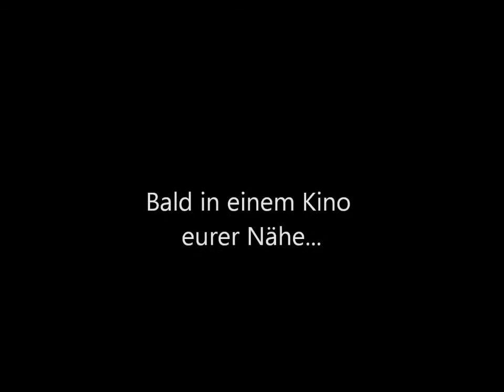Der Tintenkiller - Trailer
Bald in einem Kino eurer Nähe
Fortsetzung folgt :)